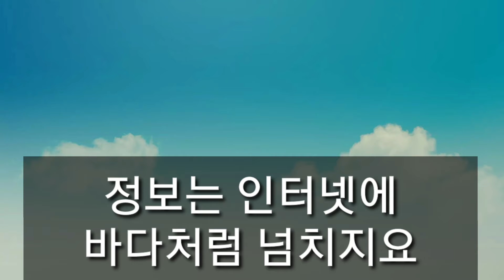지리산 귀농학교 이야기_배움이 뭘까요? ​(귀농 ​귀촌 10년 농부가 알려드리는 농사 농촌 생활 이런저런 노하우 어려움 시골살이)​​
배움이 뭘까요?
귀농, 귀촌, 해아람, 바우누리
​(귀농 ​귀촌 10년 농부가 알려드리는 농사 농촌 생활 이런저런 노하우 어려움 시골살이)​​

블로그 : 약속을 키우는 농부 지리산 바우누리의 친환경 오미자 카카오스토리 : 이성용 지리산바우